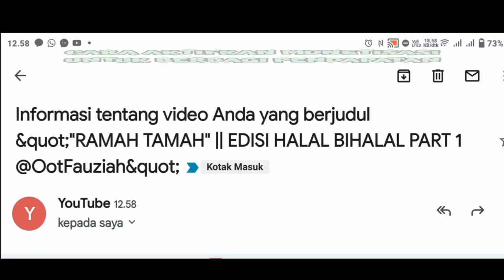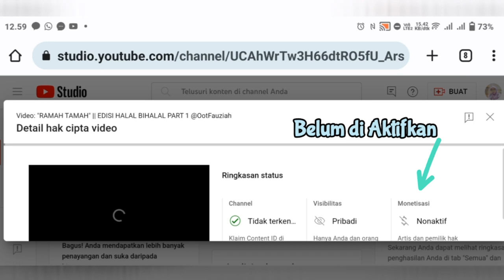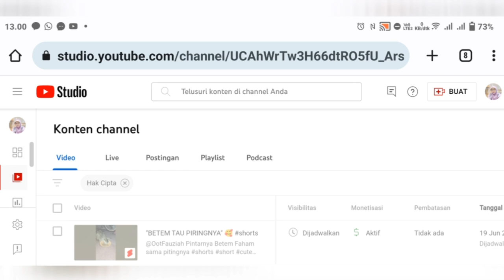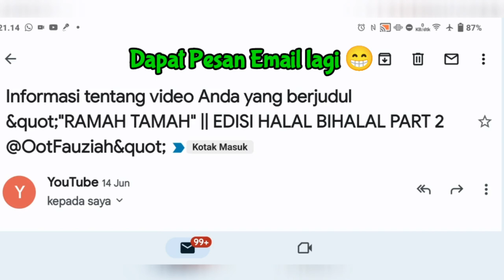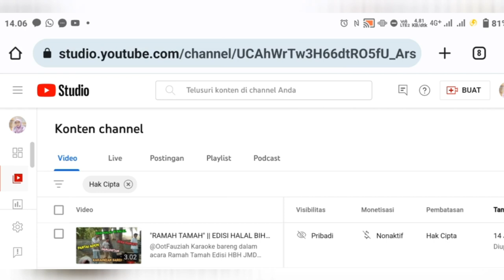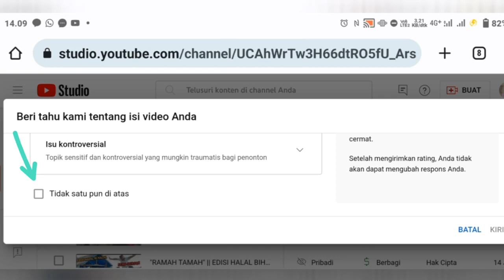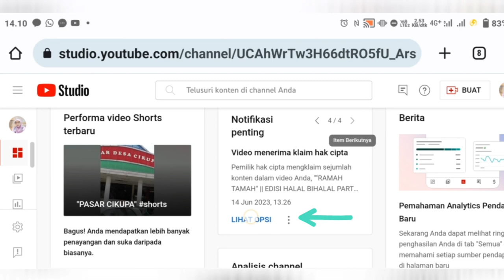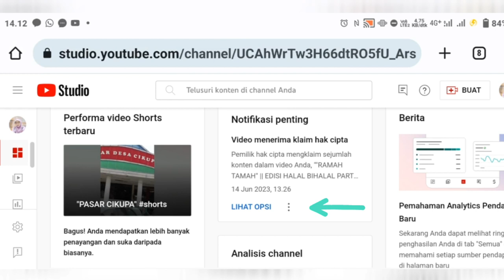"CARA AKTIFKAN MONETISASI"